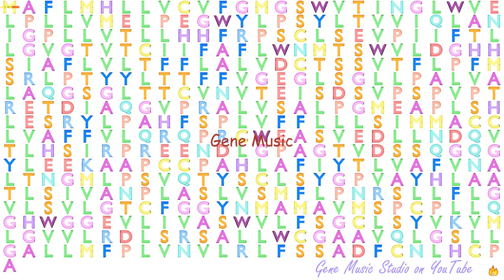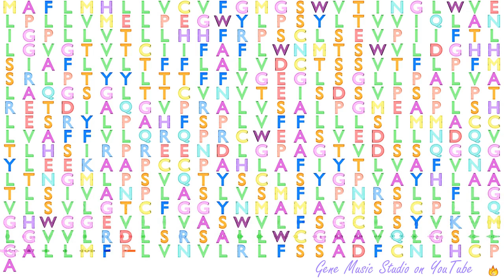Gene Music using Protein Sequence of SLC52A3 "SOLUTE CARRIER FAMILY 52 (RIBOFLAVIN TRANSPORTER), ME"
Gene Music using Protein Sequence of SLC52A3 'SOLUTE CARRIER FAMILY 52 (RIBOFLAVIN TRANSPORTER), MEMBER 3'